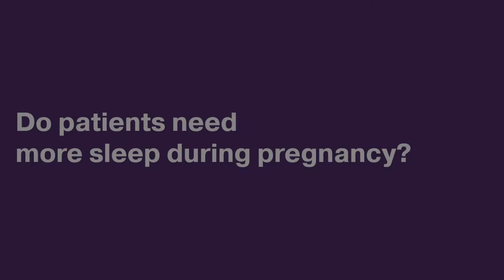How Pregnancy Affects Your Sleep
Dr. Janet Ko, Chief, Obstetrics and Gynecology at Einstein Medical Center Montgomery, describes how sleep patterns could change as you move through each trimester of pregnancy and offers helpful tips for a better night’s sleep.